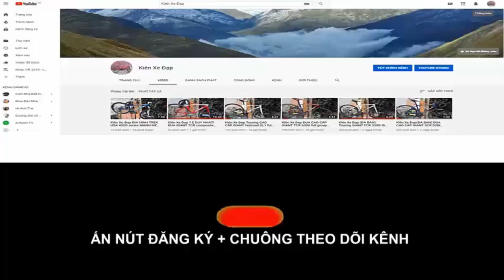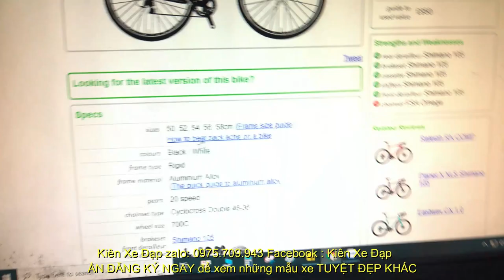Kiên Xe Đạp SIÊU PHẨM Bản kỷ niệm ĐUA CONLAGO world cup hiệu Ý Group105 phanh đĩa (ĐÃ BÁN) 097570943